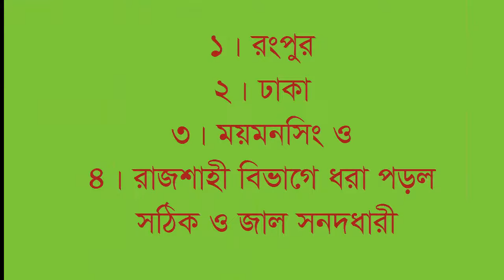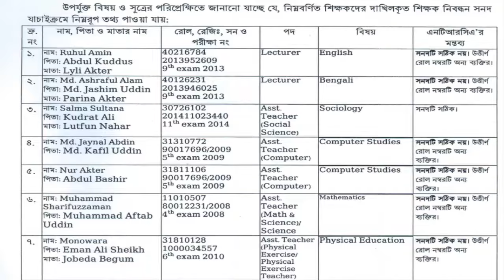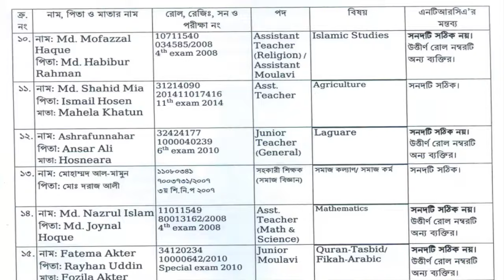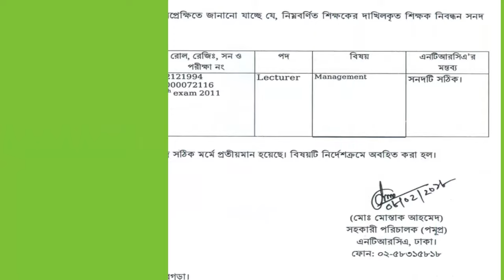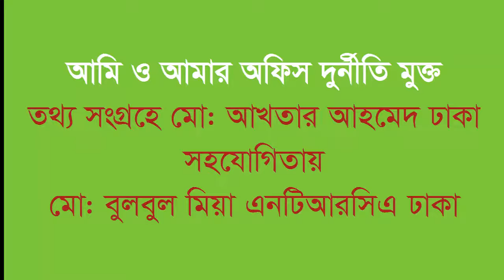Ntrca News ২৬/০২/২০১৮ (দেখুন জাল সনদ ধারীদের নামের তালিকা)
জাল সনদ ধারীদের সরিয়ে আসল সনদ ধারীদের নিয়োগ দিচ্ছেন এনটিআরসিএ ।
We published the list of the duplicated and real certificate persons.

We provide all video news and video music about our environmental. If you follow us you can watch this video updated regular. We want to change the social structure to write something from our own creativity like writing song and publish news about social violence, norms, value and culture. We want to achieve world pace. We add our channel link bellow and please follow.